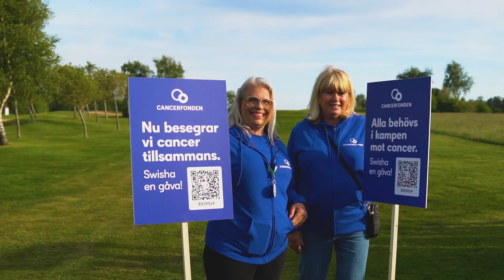SWEDISH STARS RAISE MONEY FOR CANCER CHARITY | HELSINGBORG OPEN